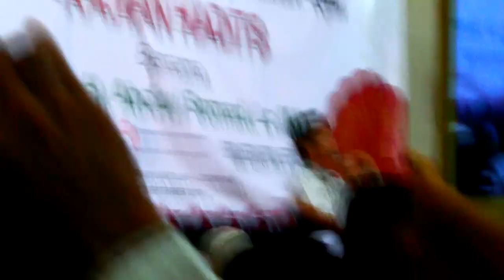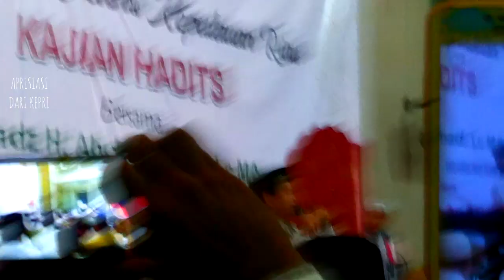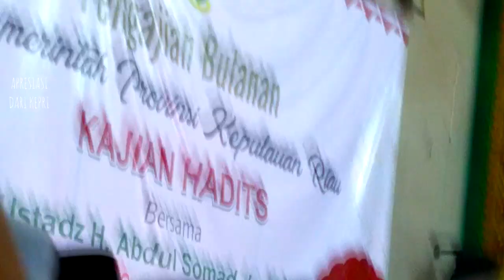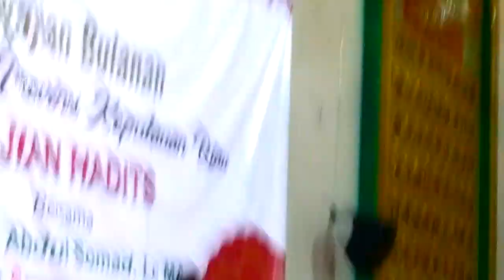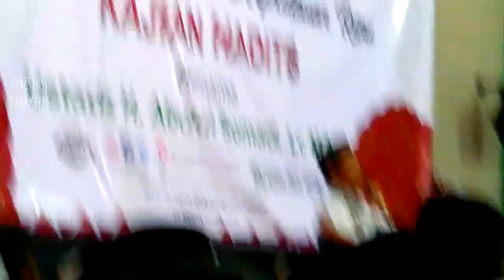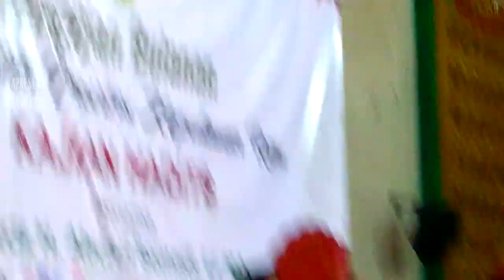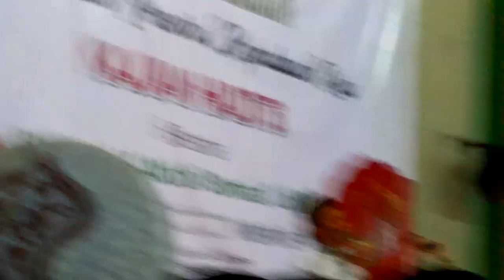JAMAAH MEMBLUDAK !! PENGAJIAN USTADZ ABDUL SOMAD di Tanjungpinang Kepri 2019 - Mesjid Dompak